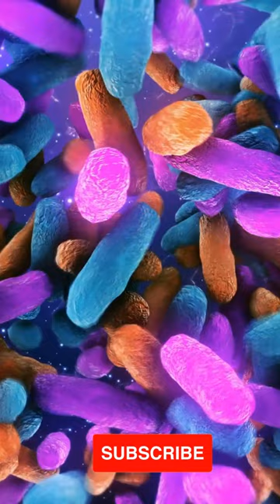Best Gut Bacteria For Weight Loss: Top 3 Strains For a Healthy You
Are you struggling to lose weight? You might be surprised to learn that the answer could be as simple as adjusting your gut bacteria. In this video, we'll introduce you to the top 3 strains of gut bacteria that are linked with weight loss. By adding these bacteria to your gut, you could finally see the results you've been waiting for!